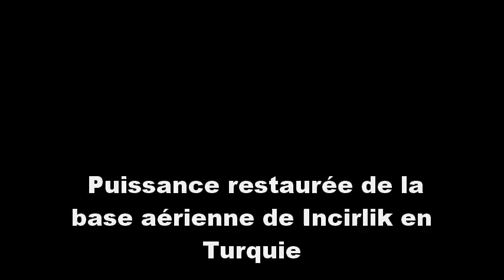Puissance restaurée de la base aérienne de Incirlik en Turquie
Power restored to Incirlik air base in Turkey

The Latest: Power Restored to Incirlik Air Base in Turkey
Les autorités turques ont affirmé que les avions impliqués dans la tentative de coup d’Etat étaient ravitaillées par des avions turcs, logées à la base.
Commandement de l’armée américaine en Europe,
Vendredi, il a déclaré est un flux constant de nourriture chaude, d’eau et carburant pour soutenir les militaires US et civils en Turquie.
EUCOM dit qu'il travaille en collaboration avec l’armée turque,
pour vous assurer que la base est prête à accomplir ses missions.
Il est utilisé par les jets de coalition américaine conduit lutte contre le groupe de l’État islamique en Syrie et en Irak.
Une foule nombreuse a bloqué l’accès pendant la nuit vers une base militaire turque dans la capitale au milieu de la nervosité,
après la tentative de coup d’État manqué de la semaine dernière.

Les rues des grandes villes de la Turquie étaient calme vendredi,
une journée après turque législateurs a approuvé trois mois l’état d’urgence,
qui permet au gouvernement de prolonger la durée de détention et de prendre des décrets sans approbation parlementaire.

Toutefois, dans un signe des tensions sous-jacentes dans le pays,
manifestants sont allés à la base militaire d’Etimesgut à Ankara,
Jeudi soir et garé des camions et un bulldozer à l’extérieur, peut-être par crainte que les réservoirs pourraient tenter de quitter l’établissement.
On ne sait pas ce qui a déclenché la tension et la puissance de la base semble avoir été coupé.
Le Président Recep Tayyip Erdogan, déclare que l’état d’urgence va contrer les menaces qui pèsent sur la démocratie turque.